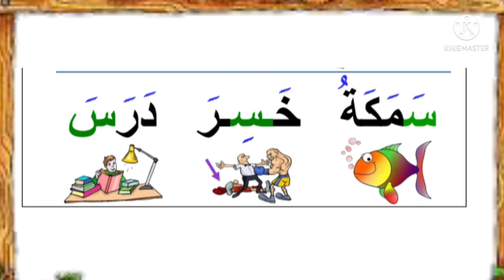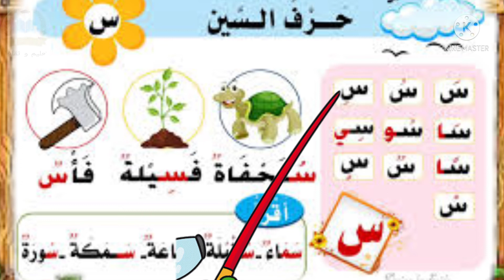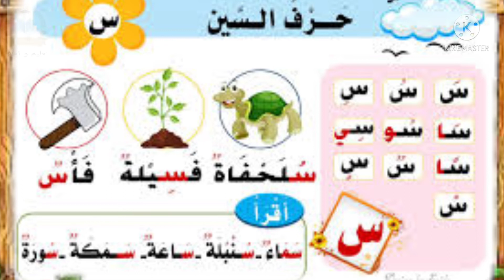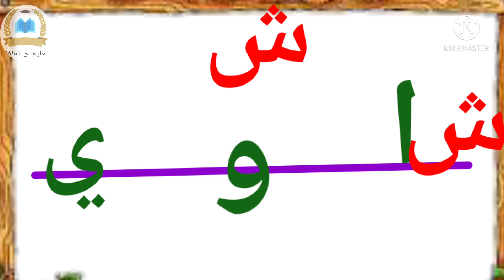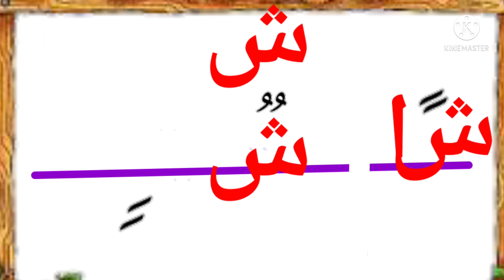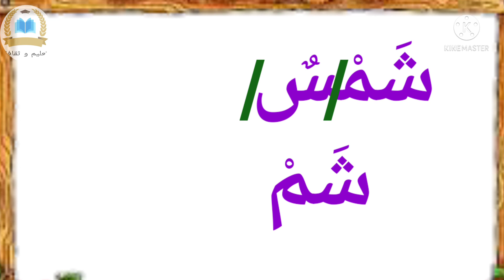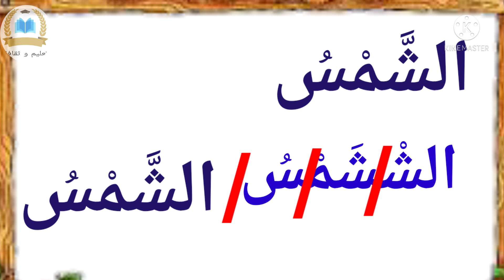حرف السين وحرف الشين/قراءة الحرفين والتمييز بينهما/تعليم القراءة للمبتدئين/reading arabic for kids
قراءة كلمات
قراءة حرف السين
قراءة حرف الشين
قراءة الحرفين مع الحركات